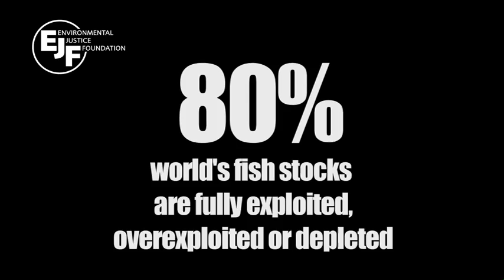Global Record of Fishing Vessels Needed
The politicians and policymakers responsible for our oceans and fish stocks have an opportunity to make the most important New Year's resolution they've ever made when they come to together to discuss the development of a Global Record of Fishing Vessels at the United Nations Food and Agriculture Organization (FAO) Committee on Fisheries (COFI) in January 2011.

"Pirate fishing operators" steal with impunity and devastate marine environments, often using banned fishing gears, targeting protected species and fishing with unacceptably high levels of by-catch and discard. With a Global Record of Fishing Vessels we would have a far clearer picture of vessel ownership, vessel histories as well as the size and capacity of each country's fleet.

Act now to bring pirate fishing vessels out of the shadows!